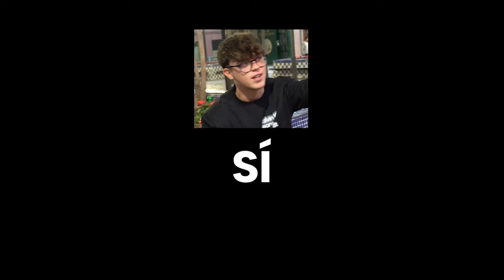No puedes decir NI SÍ NI NO y ganas una PIZZA NAPOLETANA